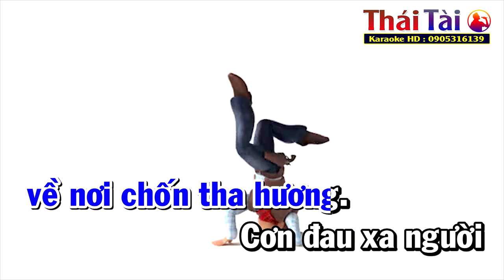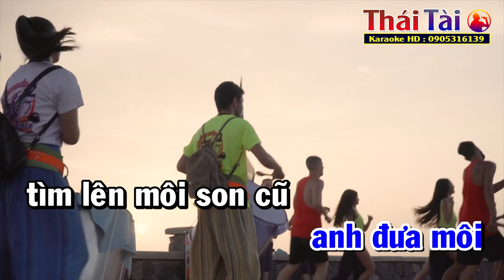Đoản Khúc Cuối Cho Em Karaoke REMIX Tone Nam | Thái Tài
►Bài hát : Đoản Khúc Cuối Cho Em
►Sáng tác : Hoàng Trọng Thụy
❖▬▬▬▬▬▬▬▬▬▬ஜ۩۞۩ஜ▬▬▬▬▬▬▬▬▬▬❖